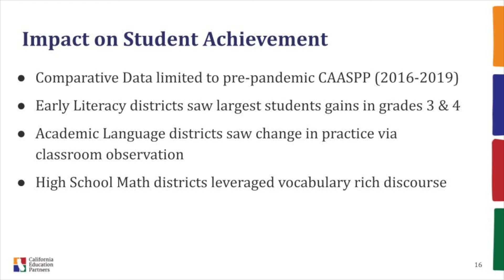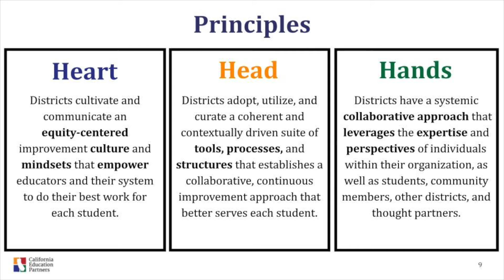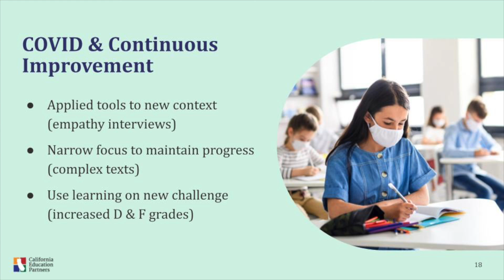CALLI Webinar Highlights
To assist small- to medium-sized districts working to improve instruction, California Education Partners (Ed Partners), an education reform nonprofit organization, launched a cross-district collaboration called the California Language & Learning Initiative (CALLI).

This webinar will highlight perspectives of participating districts’ team members regarding what they and their districts gained and learned from the CALLI experience.
Event Objectives:
Understand the Research Design & Methodology
Learn from CA Ed Partners staff
Interact with participants as they share experiences